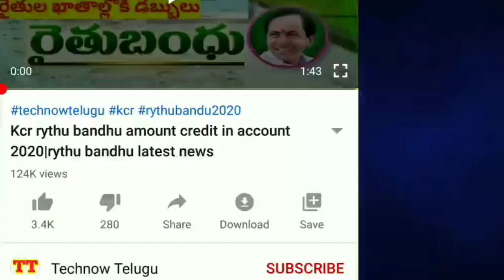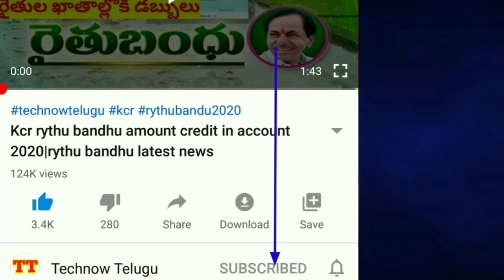Kcr aasara pension latest update 2020 || aasara pension eligibility